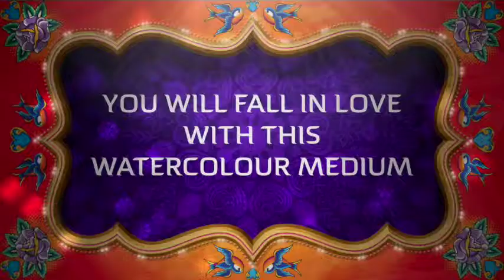ENGLISH ROSE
How too paint English Roses in watercolour (Trailer) Full video's  available